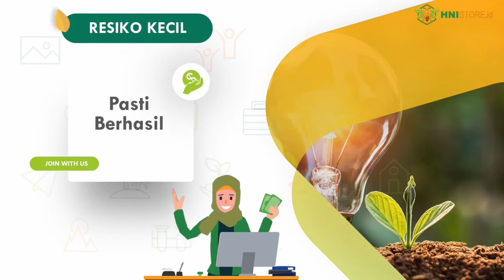bisnis halal network Internasional era baru kejayaan muslim Indonesia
perusahaan Halal Network internasional  era baru kejayaan muslim, perusahaan yang sedang naik daun